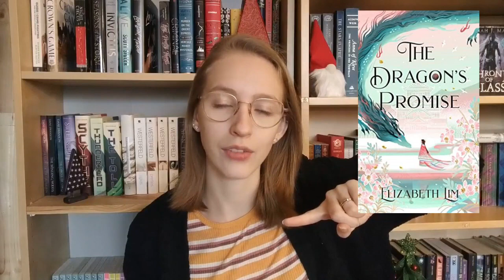23 Books to Read in 2023 | Back List Fantasy Edition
Here are 23 fantasy books that I have been wanting to read for the longest time!

If you like this then be sure to check out my video on books coming out this year and my goals for 2023!

Storygraph: lauraslillibrary
Goodreads: Laura's Lil Library